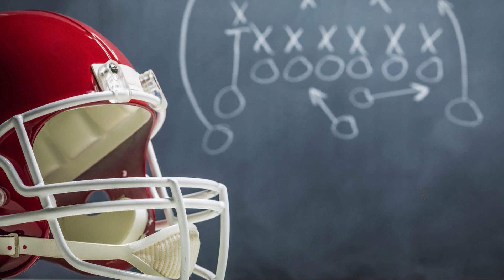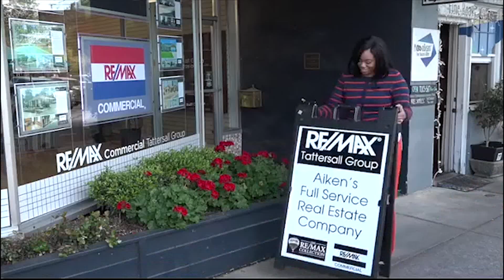The Walkthrough: Lets Get Into Region Play (Week 4)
It's already time for region games for the area's Class 1A schools. The guys breakdown what that means for Ridge Spring-Monetta, Wagener-Salley and Williston-Elko. They also discuss the Game of the Week between Allendale-Fairfax and Silver Bluff as well as the rest of the games featuring area teams.